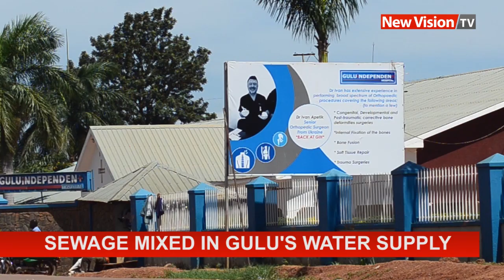Sewage mixed in Gulu's water supply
Health experts urge Gulu residents to treat water supplied by the National Water and Sewerage corporation as it is suspected to contain dangerous levels of human stool which can lead to an outbreak of cholera and typhoid.